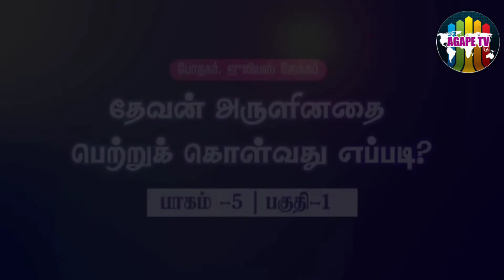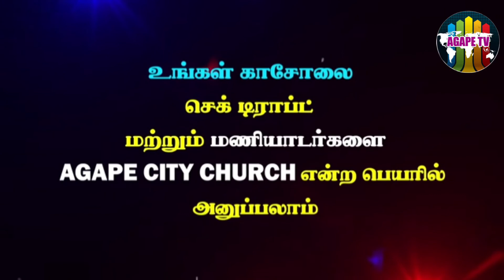பாகம் - 5(பகுதி 1)| தேவன் அருளினதை பெற்றுக் கொள்ளுவது எப்படி? |Rev.Julius Jacob| Agape City Church